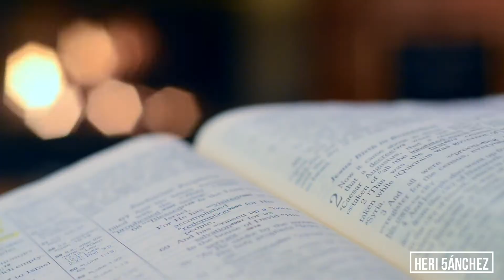La Piedra / Momento de Reflexión / HERI 5ÁNCHEZ